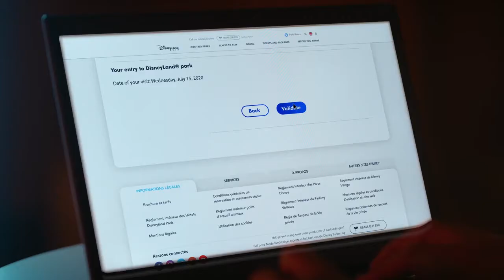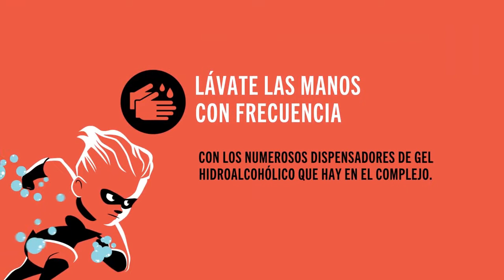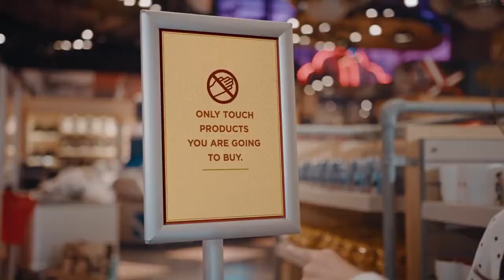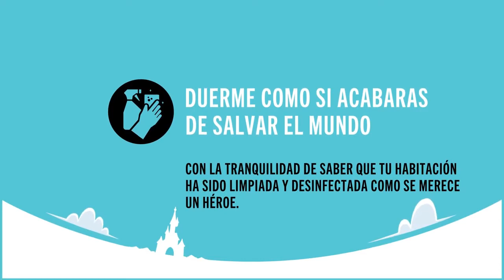Disneyland París | Medidas de prevención COVID-19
Disneyland París ya está de nuevo listo y preparado para recibir a los nuevos visitantes y volver a disfrutar de toda la magia, el entretenimiento y los espectáculos que te llevarán a sentir de nuevo como un niño.